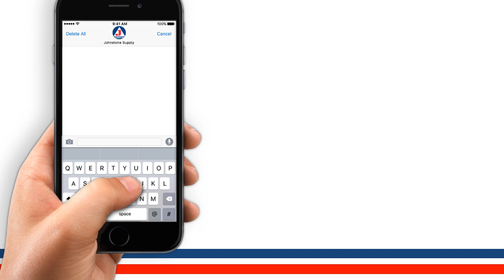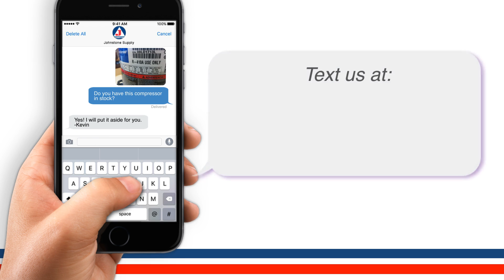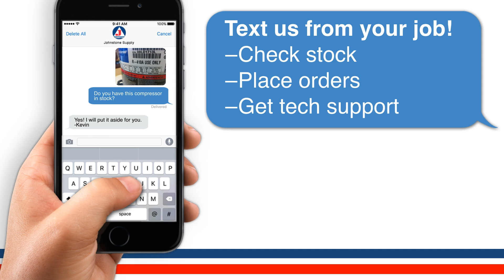JTV292 2019 12 Monthly Specials IPAD